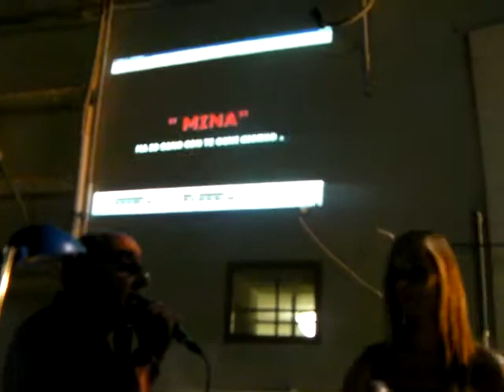karaoke san domenico mola di bari con lucia acqua e sale.MP4